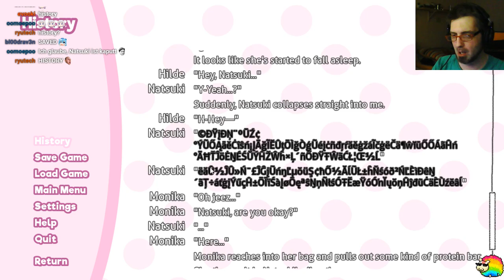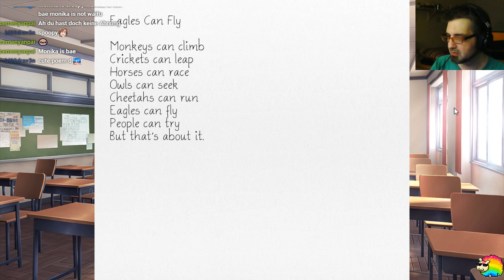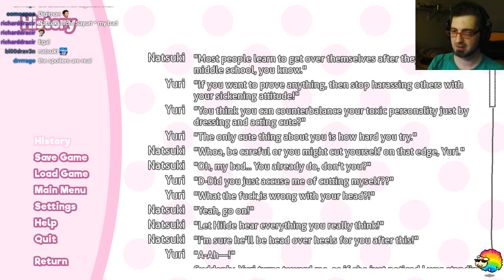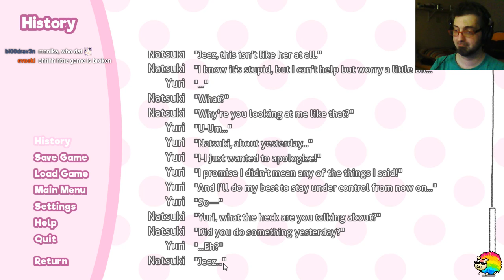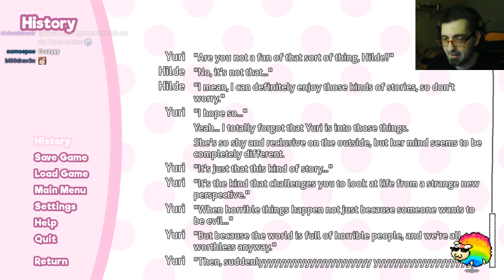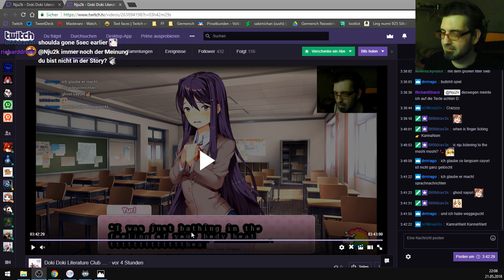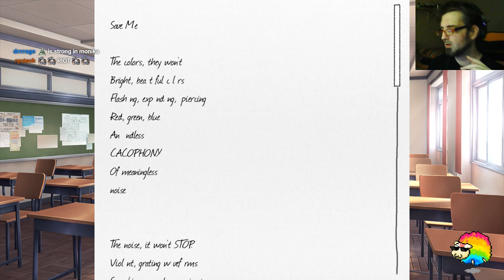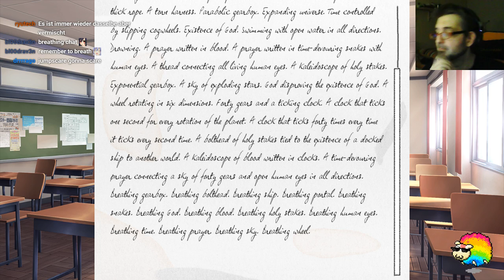Doki Doki Literature Club #6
Live Let's play von Doki Doki Literature Club